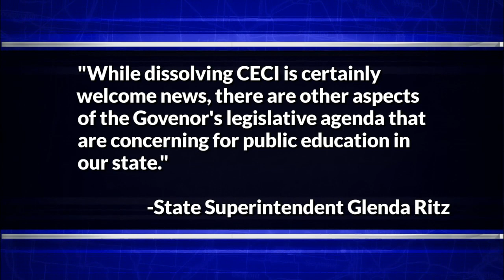Pence Signs Executive Order Dissolving CECI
Full Story Gov. Mike Pence signed an executive order this week to dissolve his education brain-child, the Center for Education and Career Innovation, or CECI. Rachel Morello reports on why the governor says he made that decision, and the response by state superintendent Glenda Ritz.